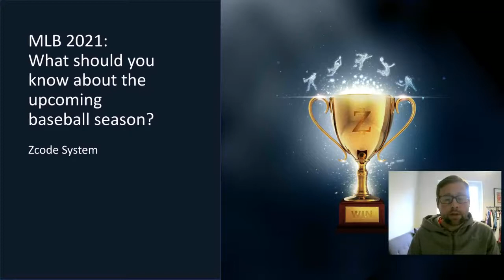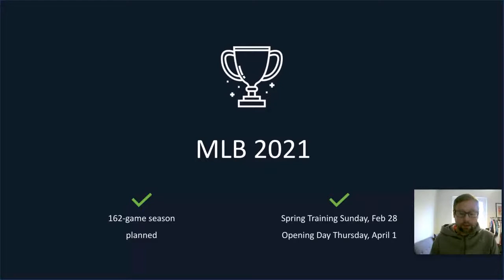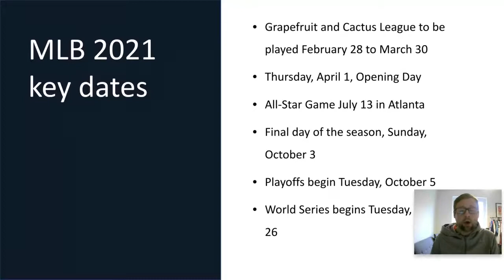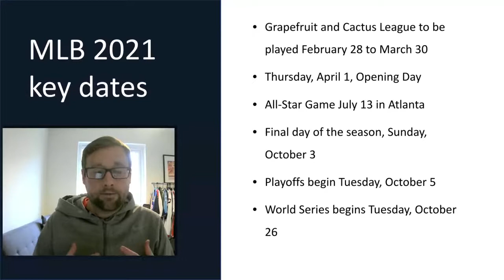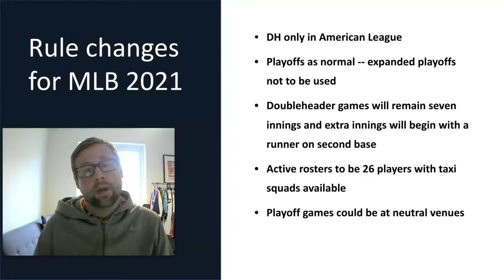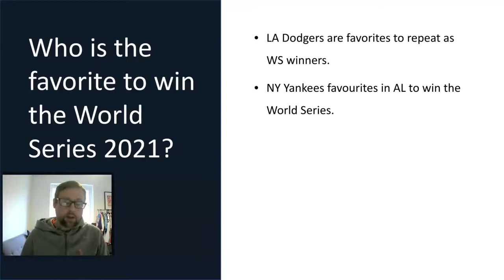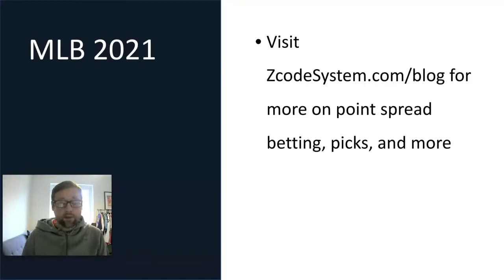MLB 2021 -- What should you know about the upcoming baseball season?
Play ball! That is the call from MLB as teams have reported for spring training this month. On Sunday, February 28, the MLB 2021 spring training games will begin as the boys of summer prepare for a full 162 game season.
0:00 Lets Begin!
02:04 When starts?
03:10 Info Season 2021
04:45 Key days
07:44 Rules Changes
11:49 Who is the favorite?
12: 48 Best Odds